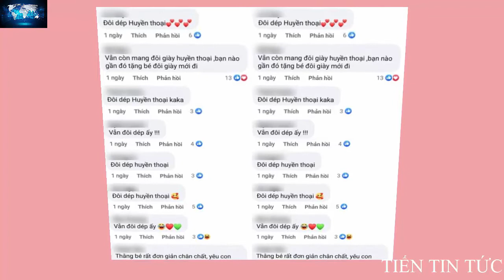Xót Xa Hình Ảnh Hồ Văn Cường Tháp Tùng Cùng Fan Sắm Đồ Tết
Mới đây trên trang cá nhân, cư dân mạng chuyền tay nhau hình ảnh Hồ Văn Cường đi mua sắm áo quần đón Tết cùng với một người hâm mộ lớn tuổi. Đáng nói trong ảnh, Hồ Văn Cường mang đôi dép đã cũ và được anh chàng sử dụng liên tục trong các dịp. Chứng sự giản dị này của Hồ Văn Cường, người hâm mộ không khỏi xót xa.

Trước đó ít ngày, show diễn có Hồ Văn Cường tham gia bất ngờ bị tố lừa dối khán giả khiến nam ca sĩ gặp phải không ít thị phi. Có thể nói kể từ sau khi mẹ nuôi Phi Nhung ra đi mãi mãi, Hồ Văn Cường vướng phải những ồn ào không hay liên quan đến chuyện tiền cát-sê, ảnh hưởng rất nhiều về tâm lý, sức khỏe. Theo thông tin ghi nhận, giọng ca sinh năm 2003 cùng ba mẹ ruột rời khỏi nhà Phi Nhung, trọ tại quận Gò Vấp. Anh đã trao trả tài khoản mạng xã hội và rời khỏi công ty quản lý.

Được biết, Hồ Văn Cường vừa mới trở lại đường đua showbiz sau khoảng thời gian vướng vào loạt lùm xùm. Danh ca Ngọc Sơn và bầu Thụy là người đứng ra đỡ đầu cho nam ca sĩ. Ngọc Sơn cũng đứng ra luyện giọng hát cho Hồ Văn Cường từ cách phát âm, lấy hơi đến lối luyến láy.